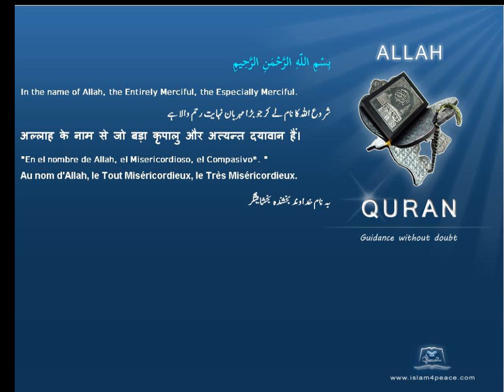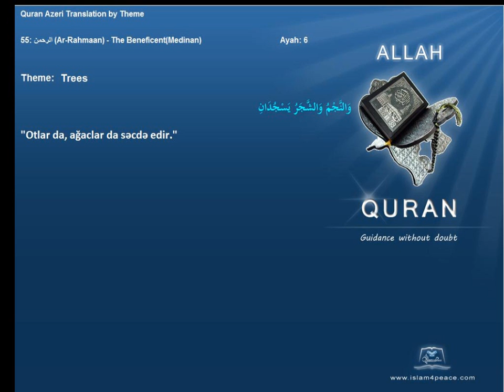Quran by Theme Azeri Trees Islam4Peace com